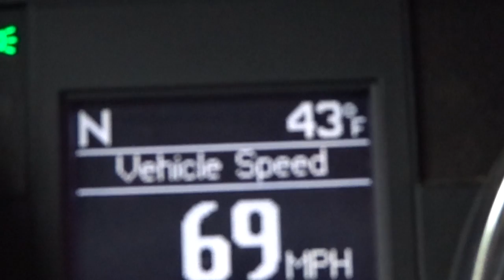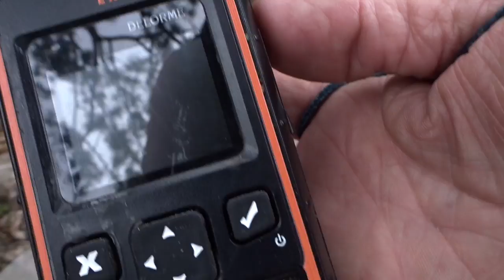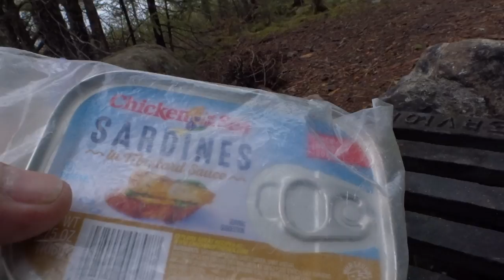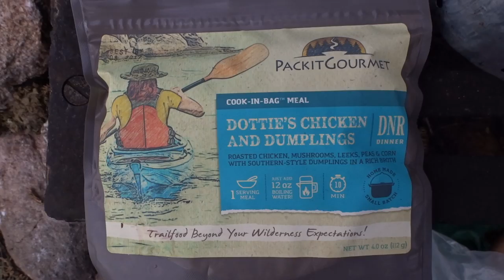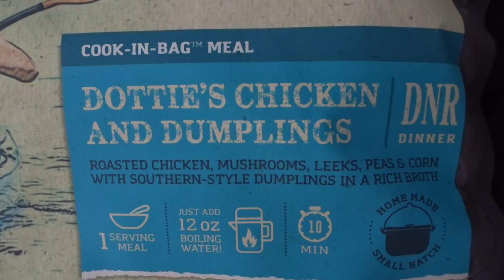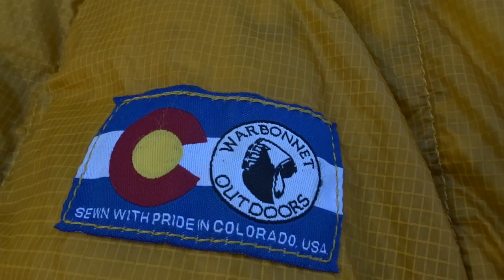Angleworm Trail Solo Zen Trip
The woods have been calling me. I have not answered back as my time has been strangely full and it has been kinda hard to get out on a jaunt. The jaunt I want to take. Minnesota has been welcoming Spring. Then winter again. Then Spring again.
Gigging, teaching Circus for the BFA Actors Training Program for 18th year, grading the students, doing 110 emcee sots for my wife's Circus Showcases, shooting and dealing with having an expensive new promo video. [URL="
Taking care of my daughters dog for 11 weeks, taking my wife and sisters on our annual beach trip to Amelia Island, Florida.It was also my 61st birthday. Getting home and seeing Aerial our daughter reunite with her dog Bean. Driving Aerial, Bean, Meg and myself to Chicago to get Aerial and Bean home and Meg and I stay in the fancy W Hotel by the Navy Pier as we celebrated our 34 Anniversary. Aerial took us to Cirque Du Soliel's [I]VOLTA[/I] as she has friends in the show. VIP treatment and backstage tour. Then home to finish a few things.
Then. time to hit the Angleworm Trail up in the Boundary Waters Wilderness Canoe Area in northern Minnesota. Solo. Just me. Solitude. No chores or responsibility. Other than not die.
Perfect. Bliss. Zen.
Hit the road at 4:30 AM and drove 5 1/2 hours up. Took my time. Had to go to Ranger Station in Ely, MN to pick up my permit. A ery polite Ranger issued it to me and called me Sir a lot. I liked that. Asked him if he was former military. He replied no. He moved up from down South. So manners were beat into him. We talked about that. He said Sir 132 times.
Temp was 42ºF and drizzly. Excited, I hit the trail.
Quiet. Just the wind. And drizzle.
Stayed on the East side of Angleworm as I like the sites there the best. On the water. Right there. Loon City.

Columbia Bora Bora Hat.